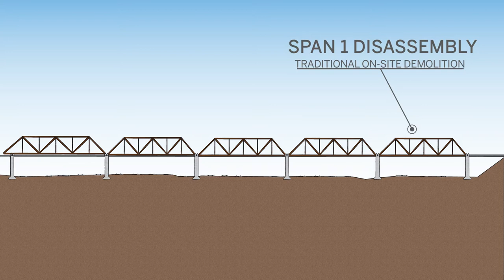Demolishing a Truss Bridge over a Busy Railroad Using Incremental Launching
Through a process known as launching, a project team removed a non-structurally redundant bridge above a rail yard without disturbing train traffic. This video depicts how all five spans could have been removed using this technique.